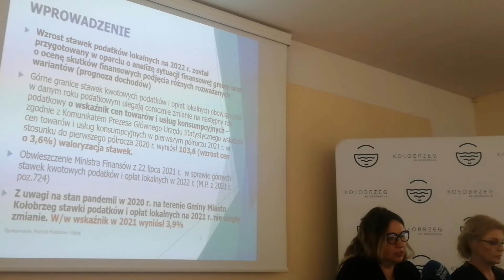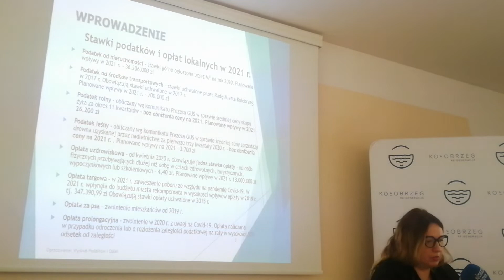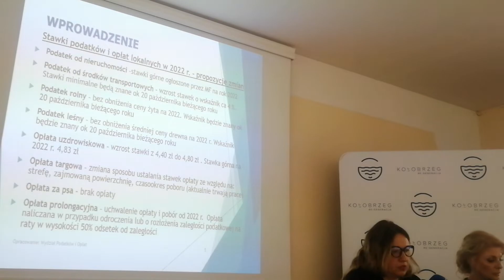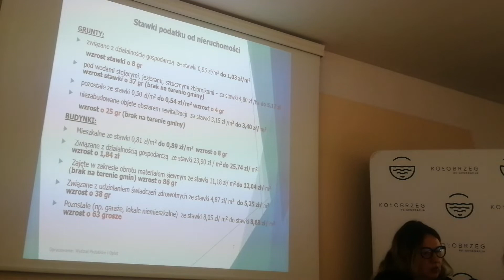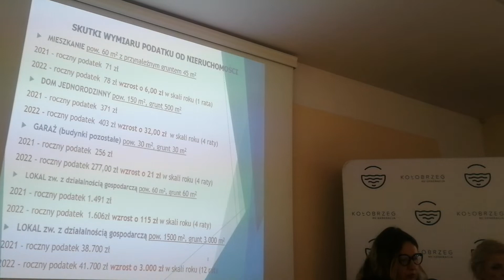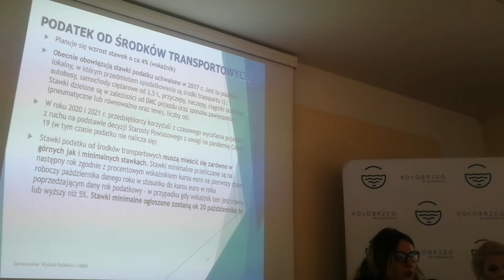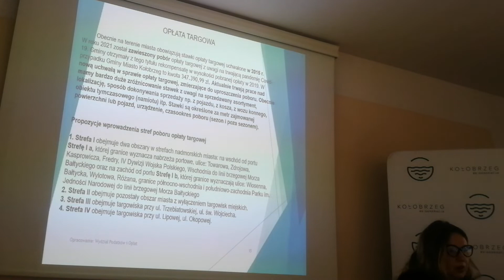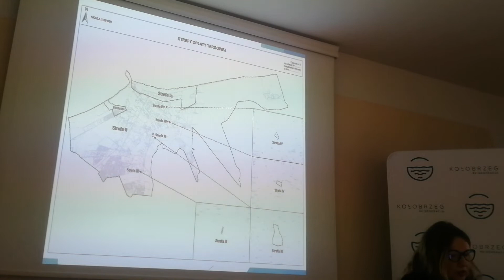Jak będą wyglądać podatki w Kołobrzegu?